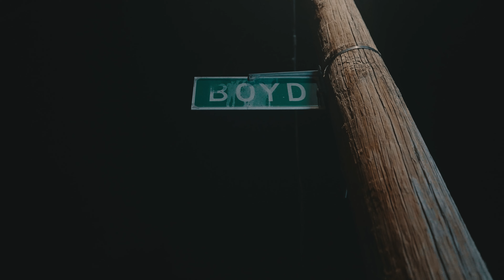OGE RIO X SETT - BROKE THE NET (Official Music Video)